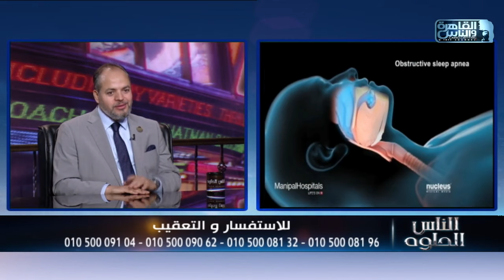أسباب سمنة الاطفال وكيفية التعامل السليم مع الطفل المريض .. نصائح هامة من د/ كريم صبري